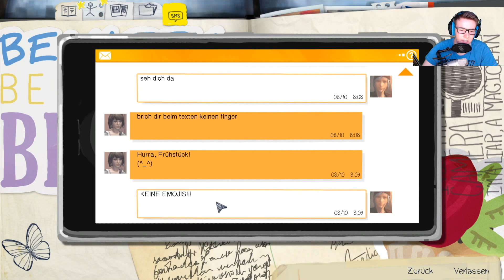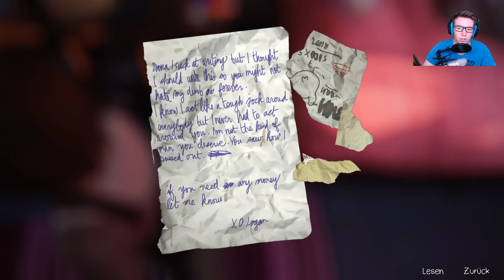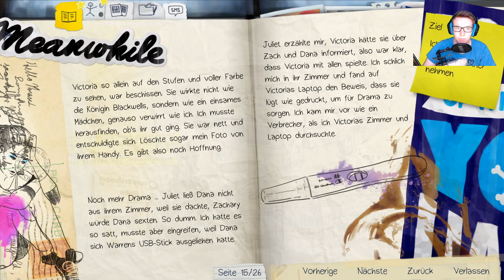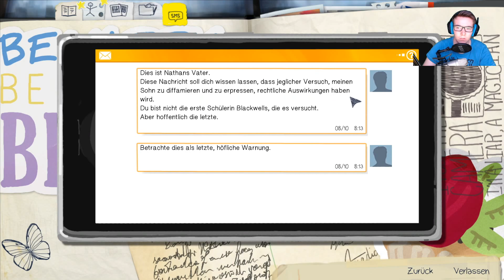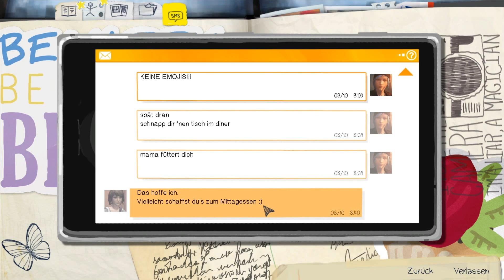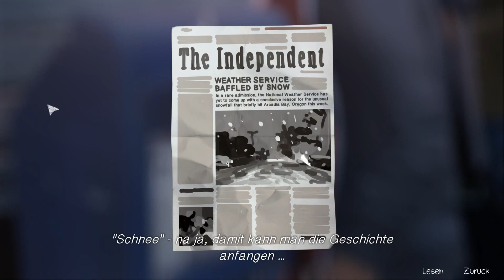Life Is Strange #9 - die alte tickt voll gut!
MUSIK!
Musik von Circle of Alchemists